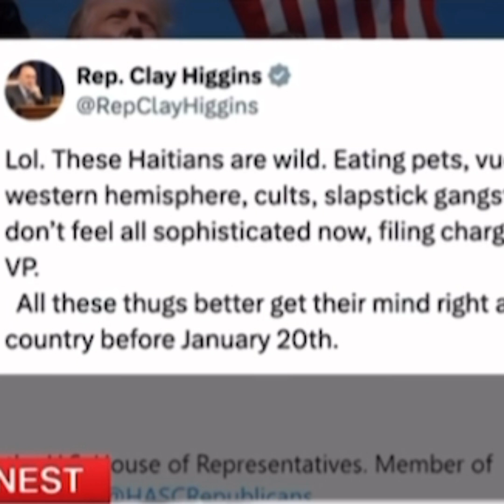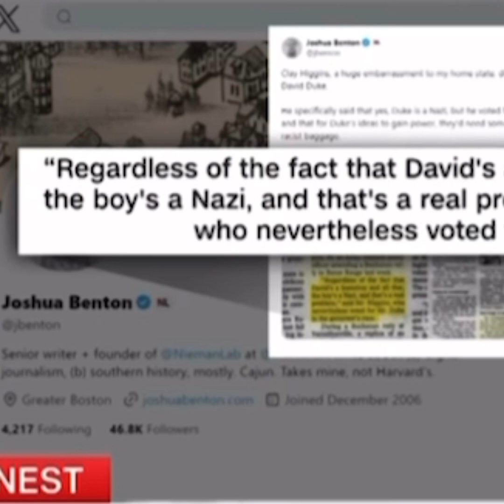🇭🇹Chatta Zoe Pound🇭🇹 Speaks On: “What Are We Doing To Make Other Cultures Respect Us?”